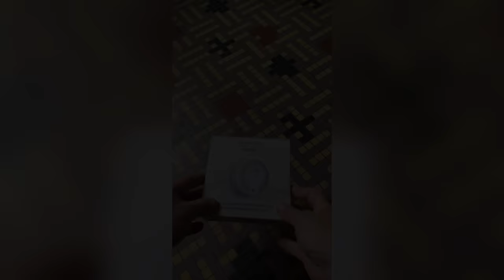55 FENÊTRES A RÉNOVER 🤪 VLOG TRAVAUX 327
OMG 😆 on a 55 fenêtres à rénover !!! (et on a pas compté celles de la salle à manger 🤪) . Heureusement qu'on a pas de planning à tenir !!!
Pour plus d’infos concernant le détecteur de fumée et de monoxyde de carbone Wi-Fi ou

Retrouvez nous plusieurs fois par semaine pour un nouveau vlog familial et de temps à autre pour des tésts de produits, recettes de cuisine, etc